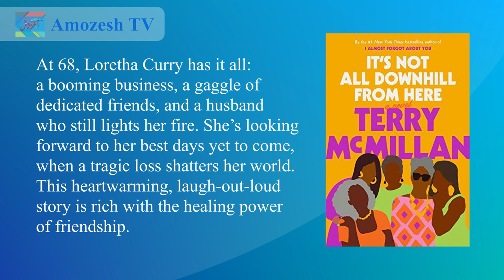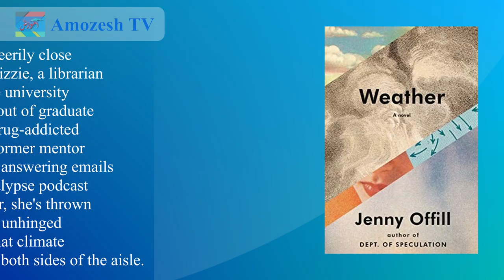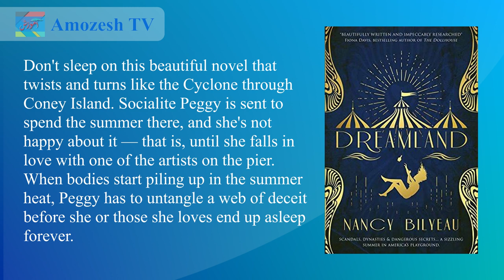Books | The 35 Best Books of 2020 Part#B.mp4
The 35 Best Books of 2020 to Add to Your Reading List as soon as possible.
There's just nothing more relaxing than cozying up with a good book. Whether you're the kind of person who loves to hold a hard copy of their favorite reads in their hands, an e-reader type so you can get literary on the go, or you prefer listening to audio books so you can devour your newest obsession while commuting or cleaning, the best books of 2020 are bound to make your TBR list.
This year, some of our ride-or-die writers (we see you, Sue Monk Kidd!) have come out with new reads to love, while some debut authors are already making a big splash with their first books. A handful of those have already been optioned for film or TV rights (here's looking at you, Long Bright River!) with more sure to come. Get ready to fall in love with the most-anticipated books in memoir, romance, historical fiction, mystery and thriller, literary fiction, and even some hard-to-categorize stories that will set your heart on fire. So crack that spine, grab a cup of something comforting, and get ready to be transported to another life for awhile. And when you're done, pass it on. The only thing better than losing yourself in a great story is sharing that experience with a friend.